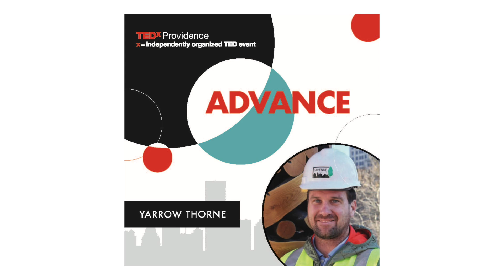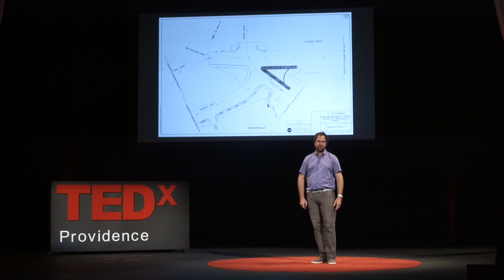How Cities Breathe | Yarrow Thorne | TEDxProvidence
Yarrow Thorne, founder and executive director of public art nonprofit The Avenue Concept, talks about his experience spearheading more than 150 murals, sculptures and art installations in and around Providence, RI. In the process, he learned how cities interact with their public spaces. Yarrow believes that art can breathe new life into forgotten spaces, encouraging people to slow down, take a breath and look around. By successfully creating public art encounters, in which the public is encouraged not just to observe a piece, but to engage and interact with it, relationships between people and places are created than can change how cities are designed and how public space is valued. Yarrow Thorne, Founder and Executive Director of The Avenue Concept. He earned his Bachelor of Fine Arts from Rhode Island School of Design (RISD). While a student, Yarrow established RISD’s first public art policy to create revolving walls for artists to showcase their work.  In 2012, Yarrow was selected to receive one of twenty SEED Grants from the Robert Rauschenberg Foundation, which he used to found The Avenue Concept. Yarrow’s vision for The Avenue Concept is a private organization that leverages support for public art projects to get off the ground, to jump-start excitement and recognition for art and its value in Providence and everyday life.  Yarrow believes his dyslexia is his greatest asset. Through it he has developed his ability to work outside the box in many venues, particularly in finding creative solutions to urban challenges using public art. Yarrow has installed over 150 pieces of public art since 2012. This talk was given at a TEDx event using the TED conference format but independently organized by a local community.